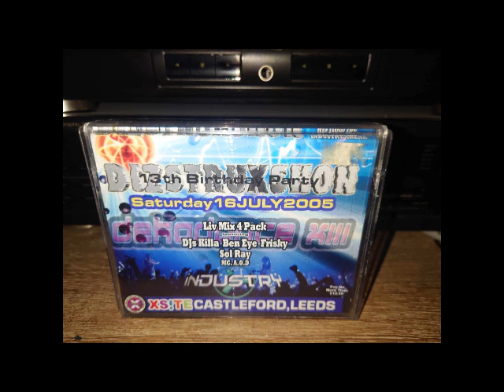Sol Ray Dizstruxshon Industry Dekadance XIII @ Castleford Leeds 16-07-2005 (13th Birthday)